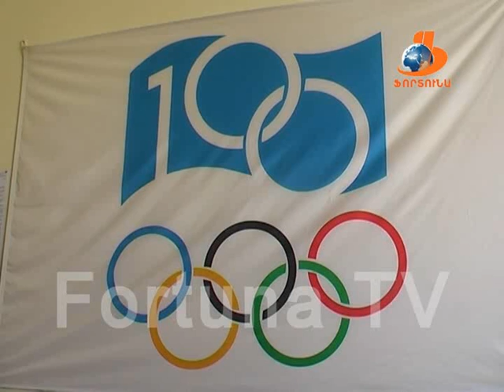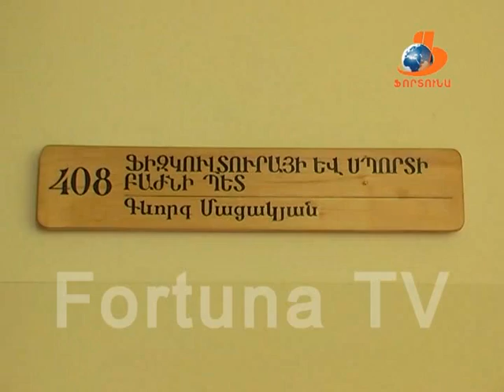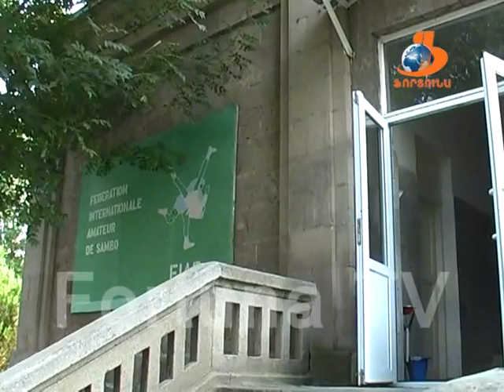13 09 14Վանաձորյան օրեր